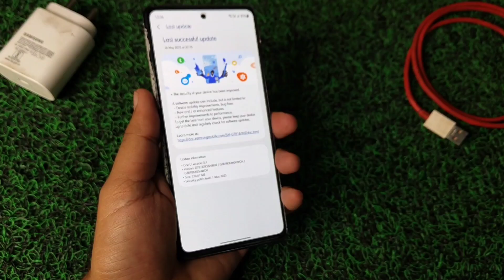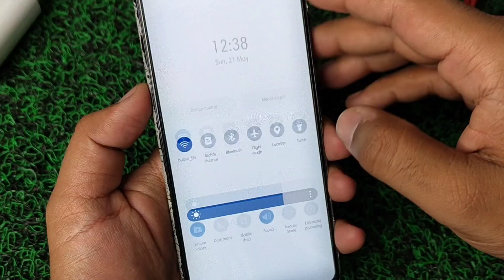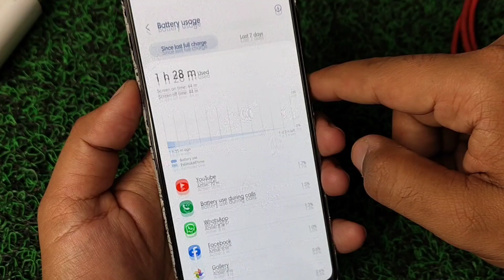Samsung Galaxy S20 FE 5G new update review | May 2023 security patch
Samsung Galaxy S20 fe 5g New update for May 2023 review

Time Stamp:

00:00 Intro
00:15 Changelog
00:35 Security patch
00:53 Improvement
01:38 CPU throttle result
01:43 Geekbench test
01:53 Bugs
02:28 Conclusion

Cloud Mint
Cloud Navy
7

Jai Hind!!